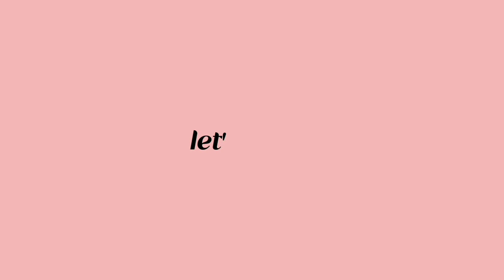capcut filter preset | soft pastel filter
k e o m i ✦

p h o t o  s o u r c e : pinterest

m u s i c  l i n k  : daystar - love me!